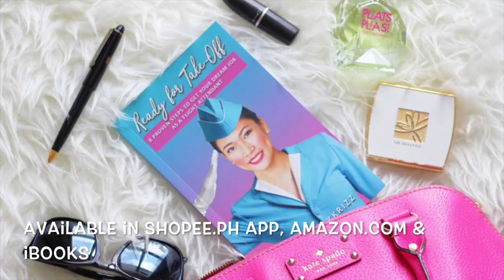MY STORY in less than 2 minutes by Misskaykrizz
Sharing my story for the first time! In less than 2 minutes, you will know my life and love. As I step forward to my next journey, goodbye flight attendant life na ba ako?

Computer:
13" Macbook Pro 128GB

Others:
Hard Drive:

My Story in less than 2 minutes by Misskaykrizz, my story, my storytime, my storyboard, flight attendant story, flight attendant storytimes, story of a successful flight attendant, story about flight attendant, my love story, life story of a flight attendant, how to become a flight attendant, flight attendant, flight attendant love story, story of a flight attendant, happily ever after, paris photography, paris photoshoot, paris photography spots, cabin crew